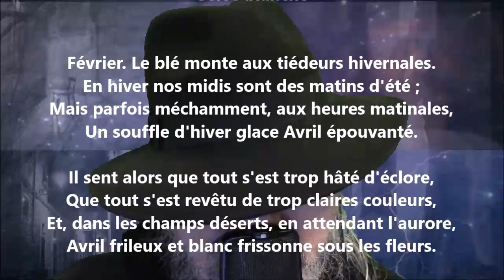Gelée blanche - Jean Aicard lu par Yvon Jean